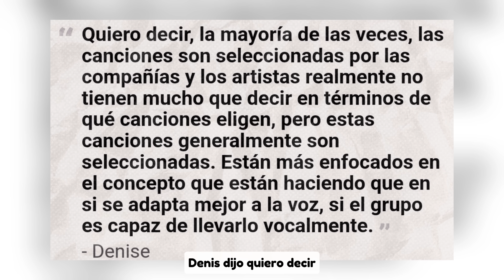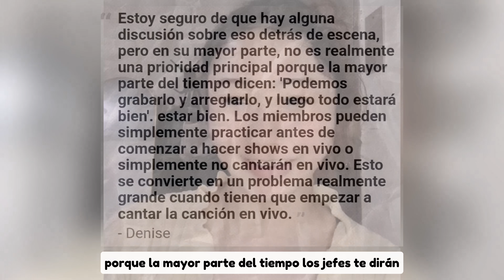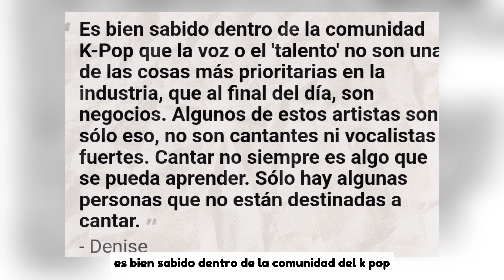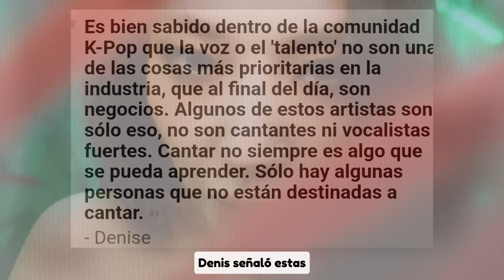LOS IDOLS SE VUELVEN PEORES CANTANTES DESPUES DE DEBUTAR POR ESTAS RAZONES...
TAGS 📌
kpop noticias,
noticia kpop,
kpop noticias,